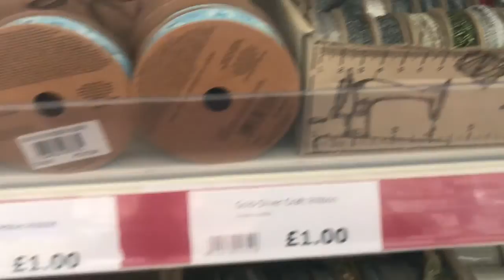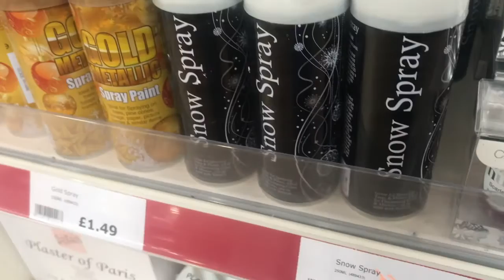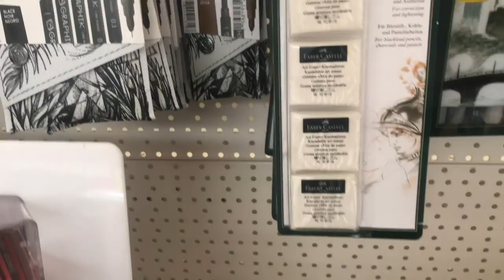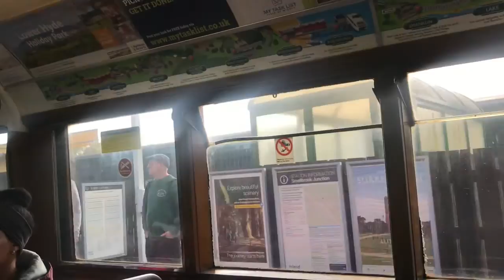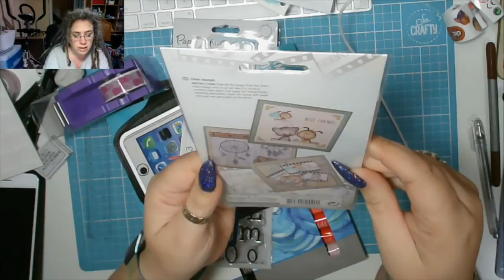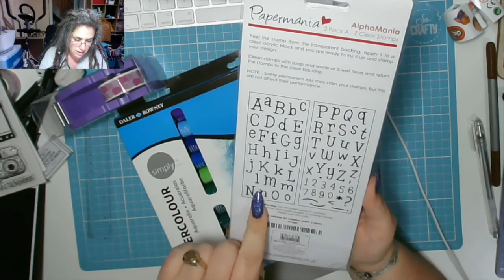Out & About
Today, Darrell and I went shopping - it was all very exciting and exhasting!